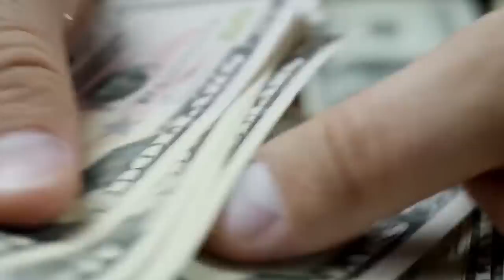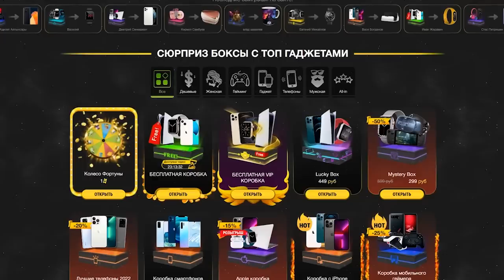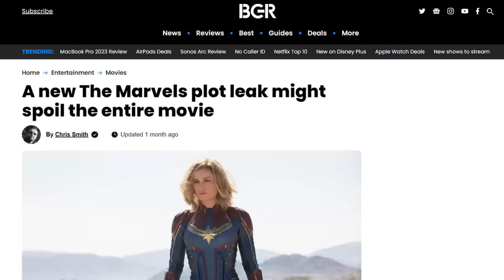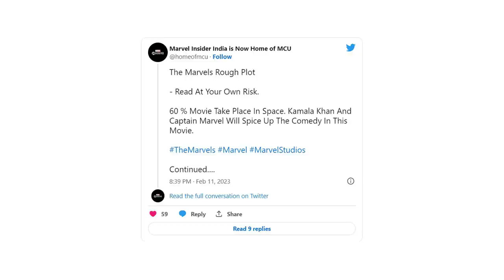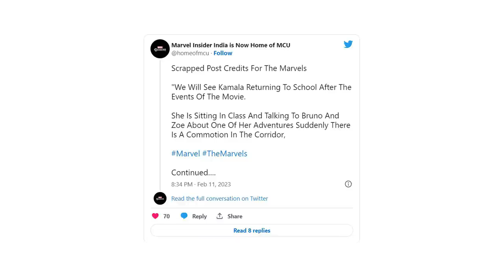Просто посмешище! Первые отзывы о фильме Капитан Марвел 2 приводят в шок/Бри Ларсон снова облажалась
Сегодня говорим о Марвел, Бри Ларсон и ее новом фильме. Что сказали те, кто уже посмотрели Марвелс? И почему там все плохо...